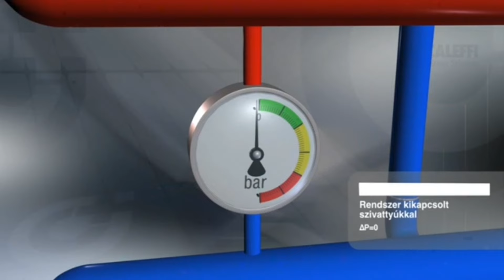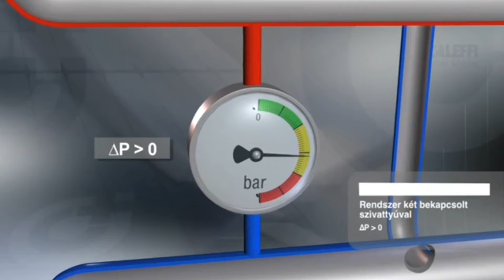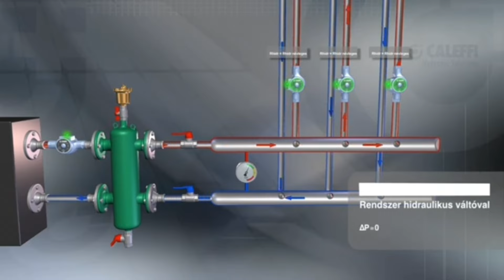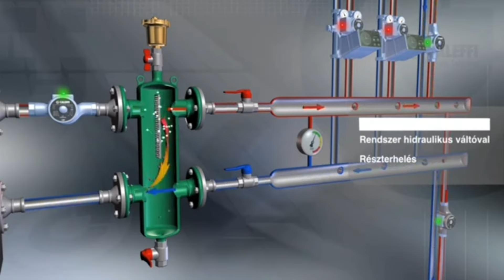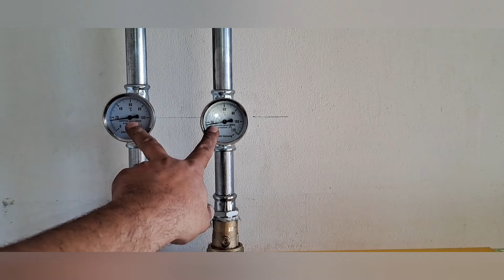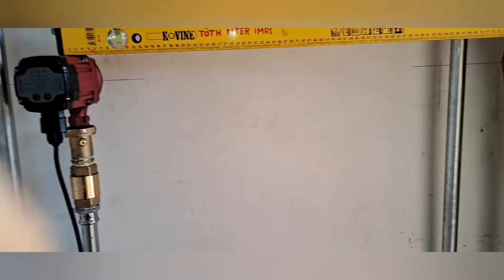A hidrováltó szerelme egy régi FÉG kazánnal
Miért jó a hidrováltó ?
Hogyan működik ?
Mikor kell alkalmazni ?

Ezekre a kérdésekre kaphatsz választ ebből a videóból .